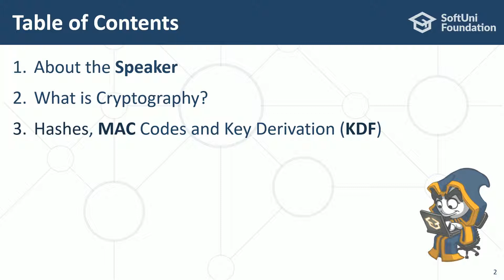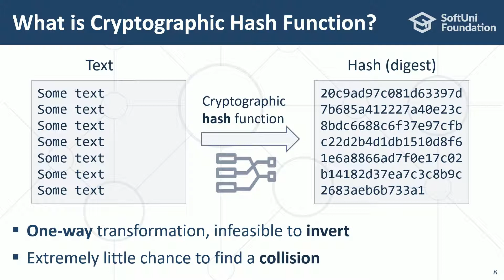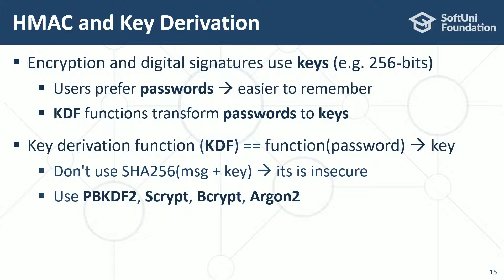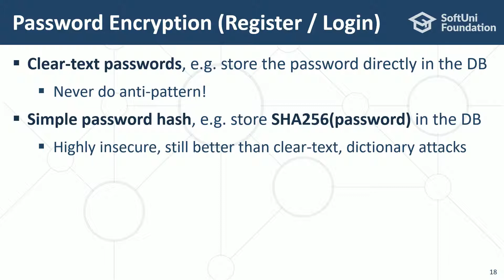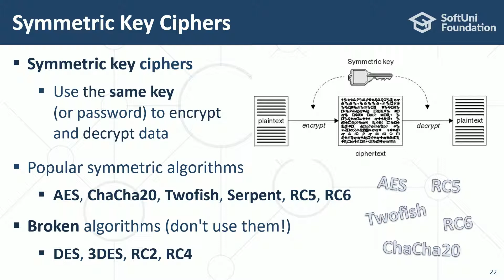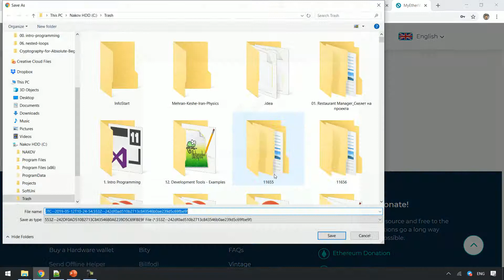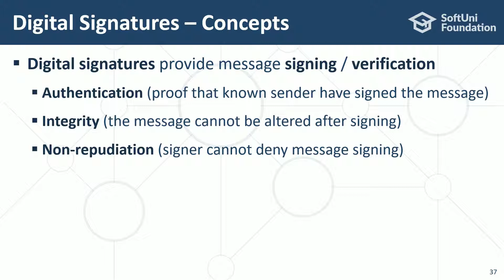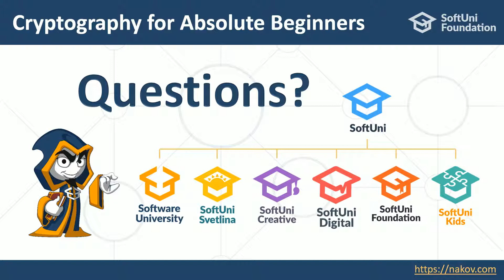Cryptography for Absolute Beginners Beginners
Svetlin Nakov @ Sofia Science Festival, May 2019
Language: Bulgarian